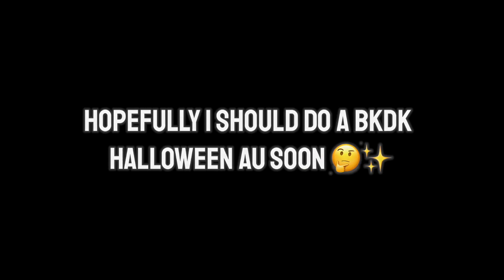Papito Meme 😏 [] Mha/Bnha GachaClub [] Adult Au [] KrDk + Bkkm [] • Kamideku Bowl •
EHEHHEEHEHEHHEEEEEGHHHEHEHHER E EUGH-

 ¡HOLA~! SEÑORITA/SEÑOR/OR WHATER GENDER U IDENTIFYWITH ;) ￼

Video song - Poison : Bell Biv Davoe
Meme song - Chocolata : SEYA